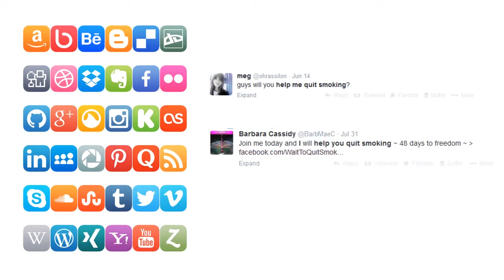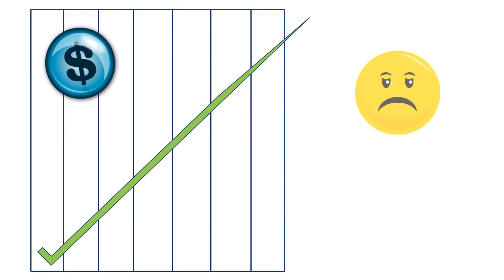Case Study: Smoking Cessation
Most people would agree that making a major lifestyle change is difficult, whether it involves losing weight, beginning a new exercise routine or getting rid of a longstanding habit. About seventeen million Americans try to quit smoking each year. Being highly addictive, smoking can be a tough habit to shake. So how do you create a compelling marketing program to woo individuals to take the leap? A large pharmaceutical company used social media to better understand the smoker mindset which took messaging in a completely new creative direction.